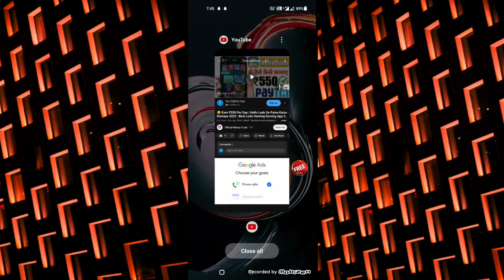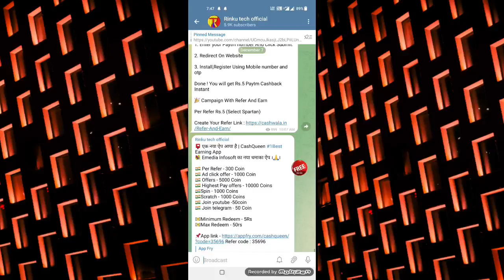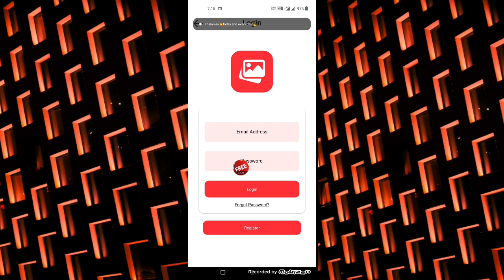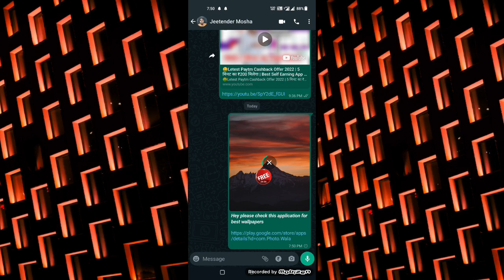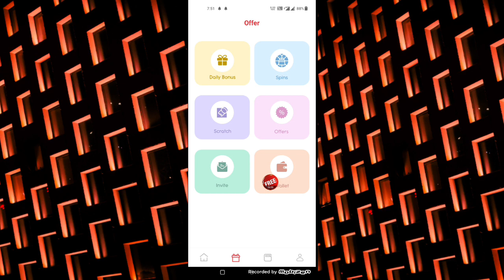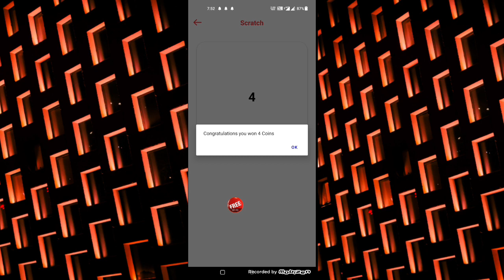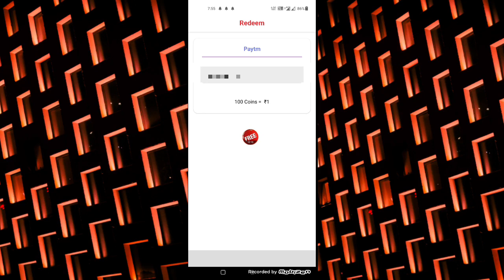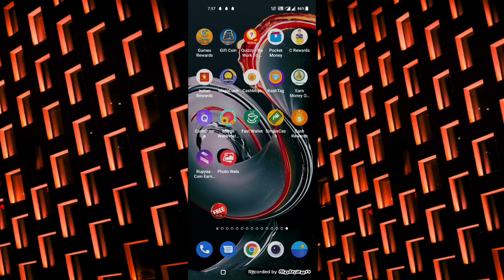💥Earn Daily ₹50 Paytm Cash | Photo Wala App Se Paise Kaise Kamaye | Photo Wala App Script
हर रोज कमाए ₹20
Wizly App

Use My
Refferal code:MPZQ448

Game Se Paytm Cash Kamaye
Play Game And Earn Money Best Self Earning App Today 2022,Best Paytm earning app today
Earning app
Mobile phone se paise kaise kamaye
Paytm cash
Kis App Se Paise kamaye
aasan kamai
alpha ess app payment proof
alpha ess withdrawal
alphaness app se paise kaise kamaye
better app me paise kaise kamaye
bhojpuri mein
best loot offer
money earn ludo game
money kaise kamaye mobile se
money kamane wala app
mpl ludo game earn money
new game paise kamane wala
online paisa kamane wala game
paisa game
paisa kamane app
paisa kamane wala app real
paise invest karke paise kaise kamaye
Rinku tech
Rinku Tech

 The purpose of making this video is only to increase the knowledge of the people so that they can avoid any kind of risk and work with their understanding.
 I am a YouTuber and not a consultant, my job is to share new information everyday.  There is a lot of fraud going on these days, so whatever money you invest, do it thoughtfully. Before investing money, do a thorough investigation, you may lose profit, invest money only on your own responsibility, in this our [Rinku tech]'s  There will be no contribution.  Nor do we have anything to do with the company, we only show you the plans of the company and do not advise you to invest money, whatever you do, take care of yourself wisely and with your own responsibility.

                                              [Thanks]